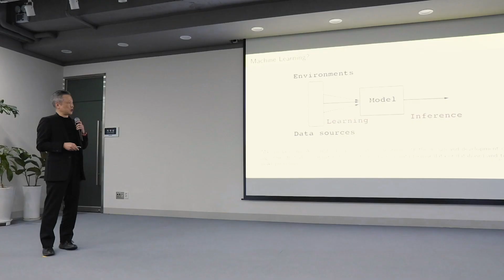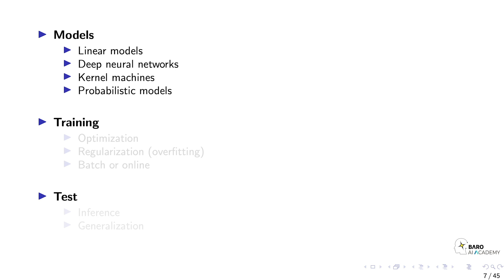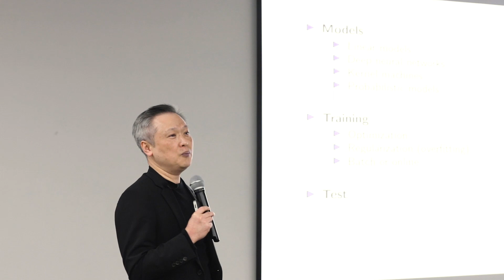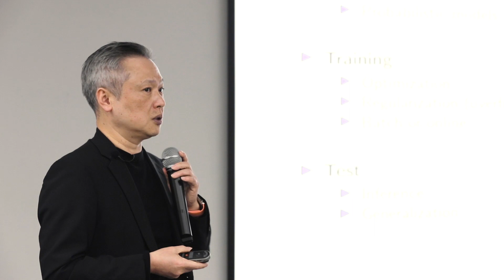What is Machine Learning? [BARO AI ACADEMY]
BARO AI ACADEMY 에서 주최한 오픈클래스에서
인공지능 전문가 이시자, 바로 AI 아카데미의 디렉터, 최승진 석학께서 강연해주셨습니다.

대한민국 최고 전문가들이 이끌어가는 프리미엄 오프라인 인공지능 클래스,
2020년 1월 30일 부터 시작됩니다.

마지막으로 진행될 1월9일의 오픈클래스도 놓치지 마세요.

최고의 인공지능 클래스, BARO AI ACADEMY